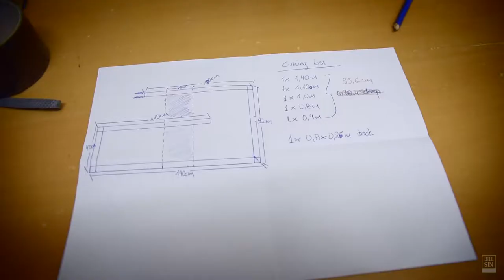The Super Easy Rustic TV Stand - DIY Wood Project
In this video I'm showing you How to make a Rustic TV Stand, out of pallet and reclaimed wood. I use laminated soft pine for the inside of the five boards, glue and nail both sides with reclaimed wood pieces, that I'm salvaged from an old house.